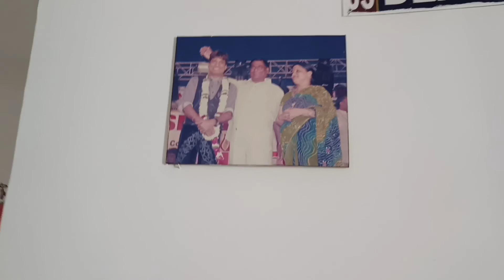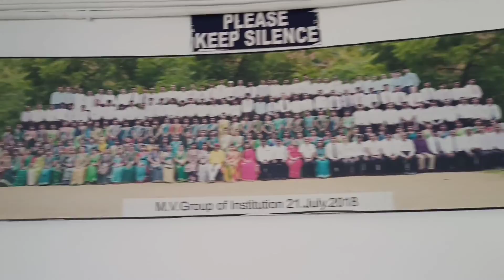YouTube की वजह से कॉलेज में मेरी हुई तारिफ